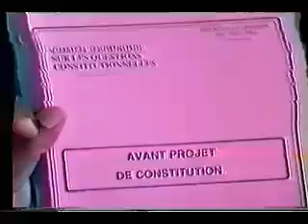Dr Simon Munzu on the Anglophone problem 25 years ago: integrity and consistency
This was an interview on CRTV's Actualites Hebdo in 1993